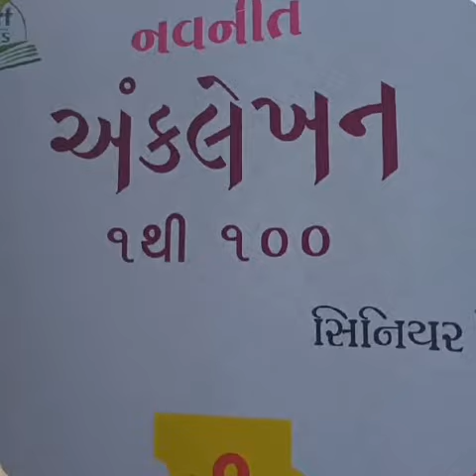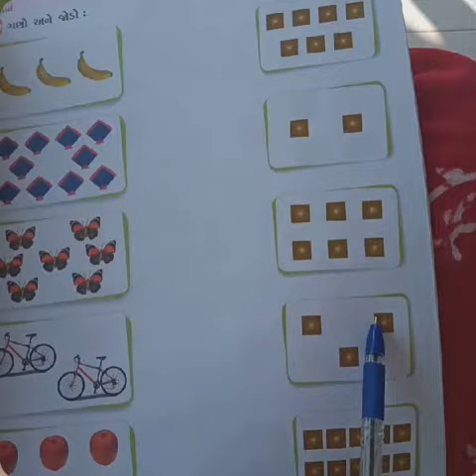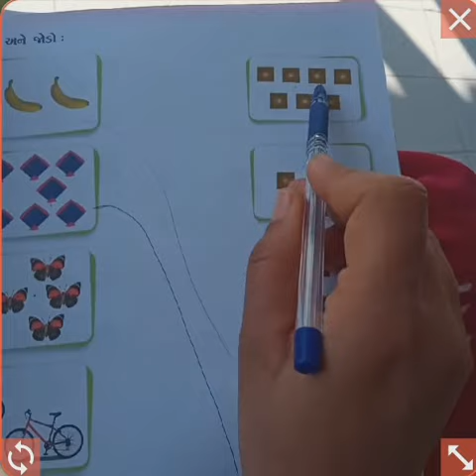સિનિયર ગુજરાતી મીડીયમ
ગણો અને જોડો